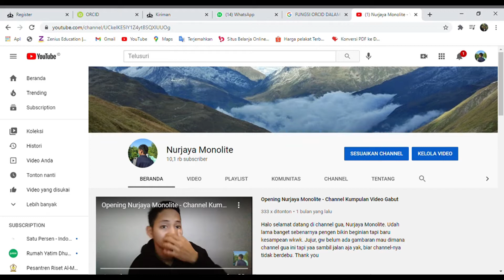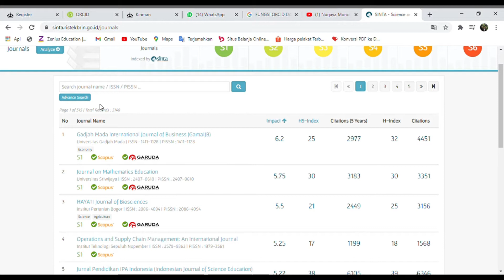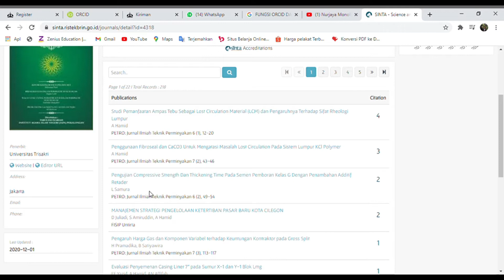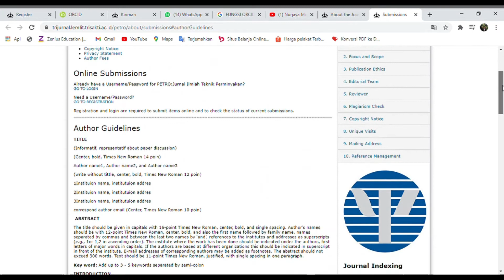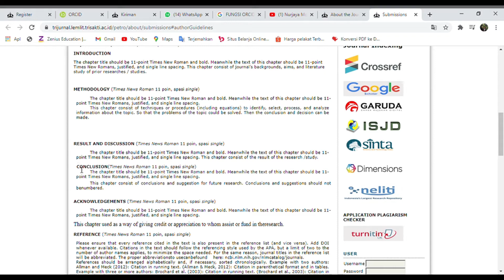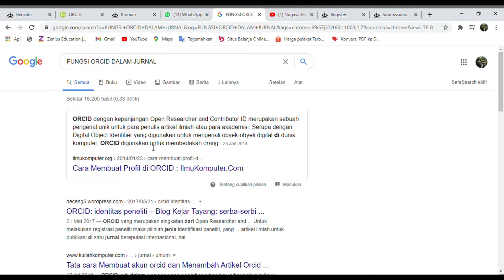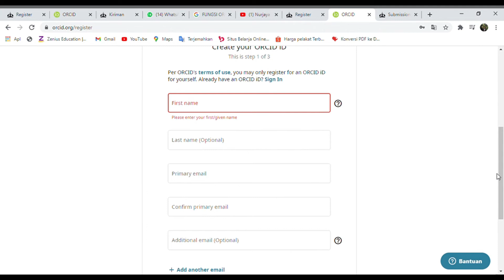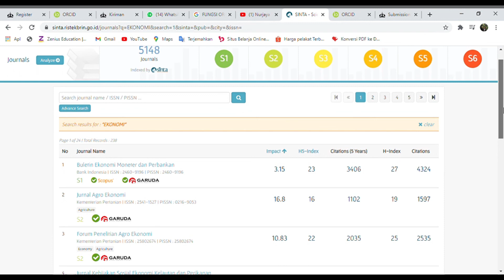Tutorial Cara Submit Tulisan atau Artikel ke Jurnal Sinta Indonesia - Kementrian Riset dan Teknologi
Halo gais, kali ini gw ngasih sedikit informasi yang gw tau yaitu cara submit atau ngirim ke tulisan atau artikel yang udah kita buat ke jurnal nasional berupa SINTA. Simak video ini yaaa, jika ada kritik, saran, atau kesalahan bisa kirim ke kolom komentar. Thank you